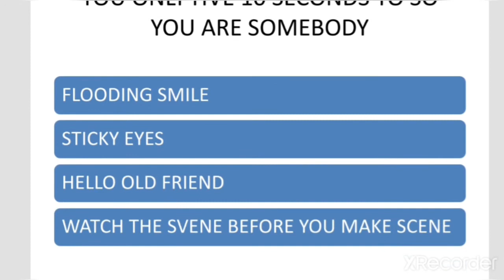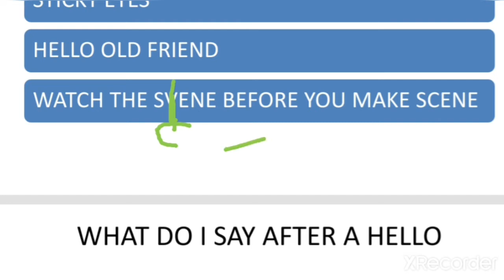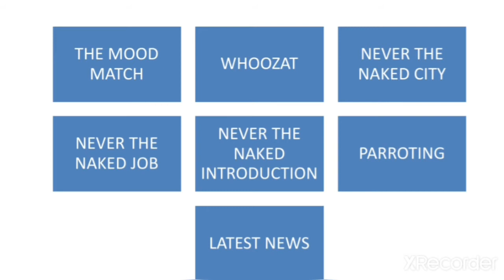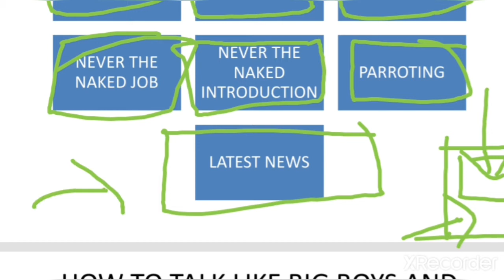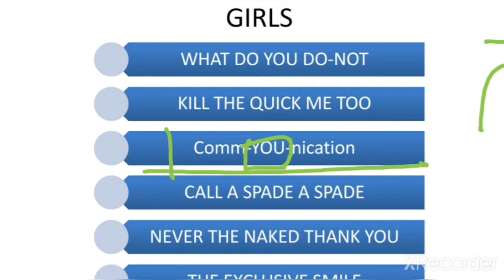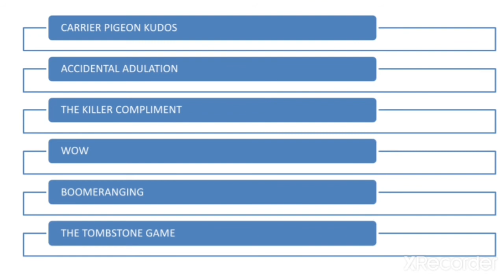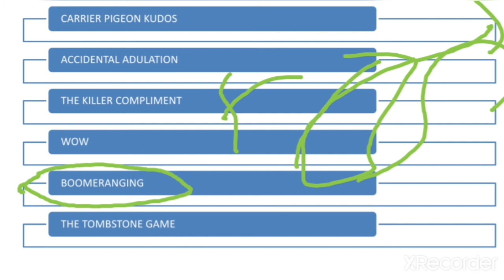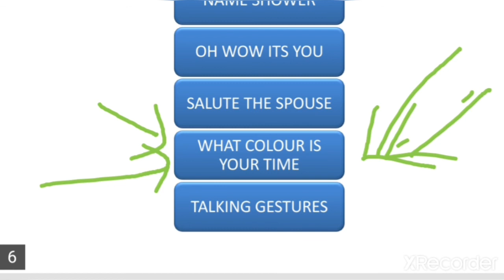HOW TO TALK TO ANYONE BEST BOOK SUMMARY IN ENGLISH BY PRASHANT TRIPATHI CHANGE YOUR PERSONALITY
In this video Prashant Tripathi has given the book summary in english of how to talk to anyone so improve your communication skills by learning the secret of top level communication
how to impress anyone
HERE WE ALL SUFFERED FROM HESITATION IN TALKING TO ANYONE IN THIS BOOK AUTHOR LEIL LOWNDES HAS GIVEN ALL O